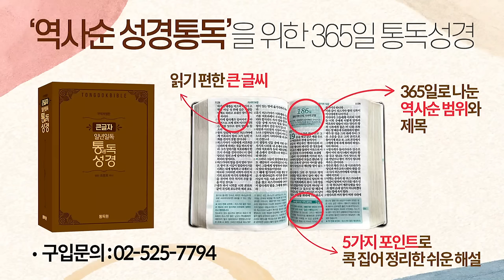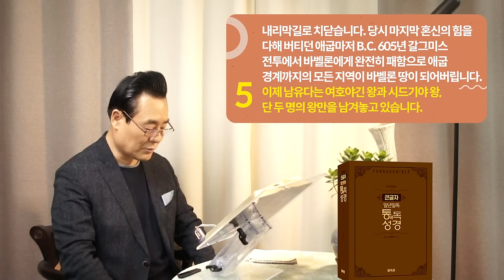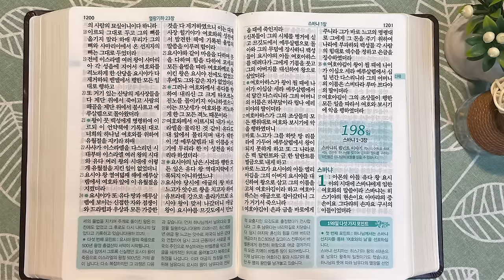역사순 통독성경 197일 | 므낫세는 약 200년 전 아합 왕이 저질렀던 악한 행동을 그대로 따릅니다 | 열왕기하 21-23장 | 세계적인 신학자 통박사 조병호의 성경통독